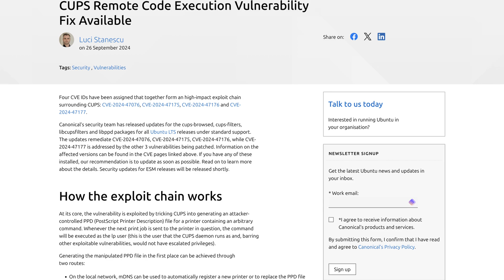The Truth About the Recent Linux Vulnerability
Join us as we dive into the recent Linux vulnerability that had the tech world buzzing. From initial hype and concerns about widespread impact to the reality of the situation, we break down the truth behind the exaggerated claims.